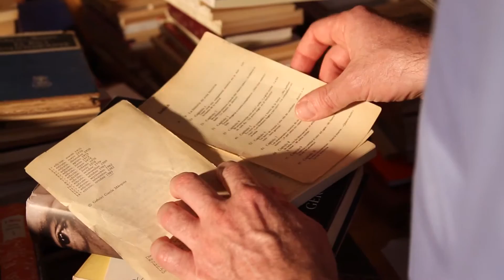Relato de un náufrago - entrevista amb Marc Montserrat-Drukker